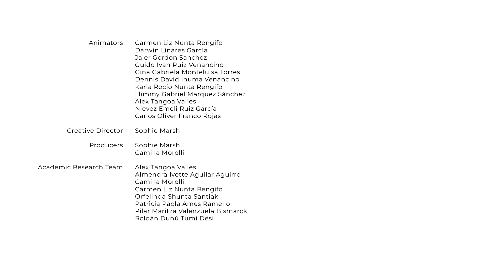Dolphin Love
People across Amazonia say that river dolphins are not animals, but malevolent river spirits. At night, the dolphins take human shape and walk around people’s villages, looking for humans to seduce and take away to their underwater worlds.

Animators
Carmen Liv Nunta Rengifo
Darwin Linares Garcia
Jaler Gordon Sanchez
Guido Ivan Ruiz Venancino
Gina Gabriela Monteluisa Torres
Dennis David Inuma Venancino
Karla Rocío Nunta Rengifo
Llimmy Gabriel Marquez Sánchez
Alex Tangoa Valles
Nievez Email Ruiz Garcia
Carlos Oliver Franco Rojas

Creative Director
Sophie Marsh

Producers
Sophie Marsh
Camilla Morelli

Academic Research Team
Alex Tangoa Valles
Almendra Ivette Aguilar Aguirre
Camilla Morelli
Orfelinda Shunta Santiak
Patricia Paola Ames Ramello
Pilar Maritza Valenzuela Bismarck
Roldán Dunú Tumi Dësi

Supported by

The British Academy
University of Bristol
Cabot Institute